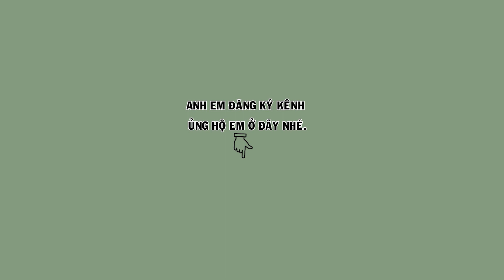Lô họa mi cực vip, toàn hàng chọn lọc rất kỹ mờ anh em lựa chọn | Hoạt Họa Mi